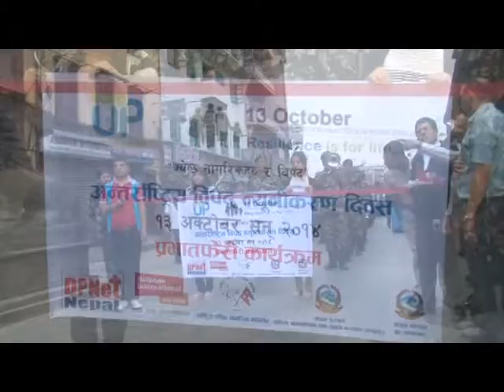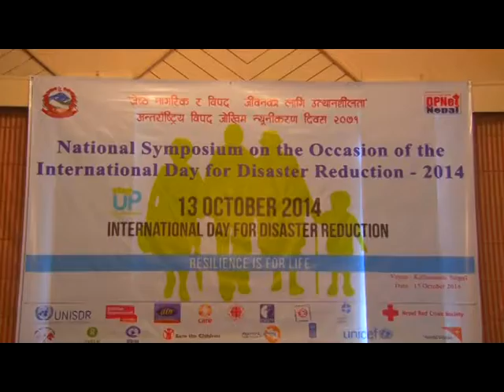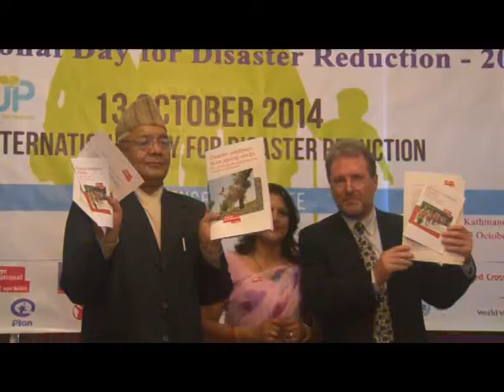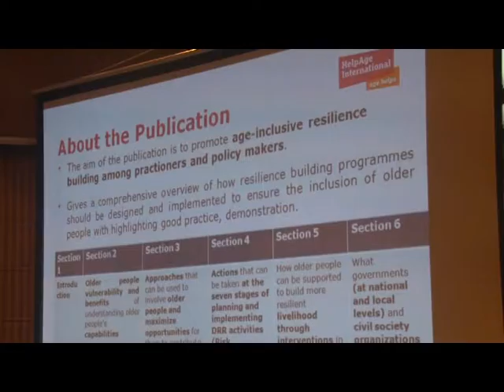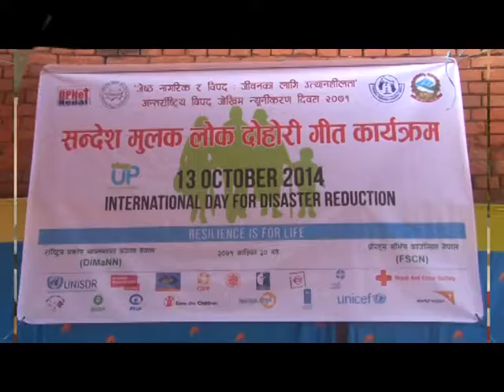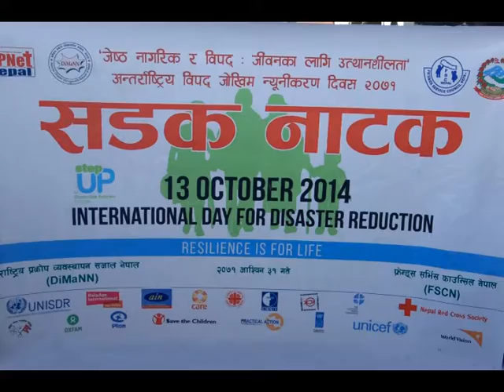DPNet Video hotel everest